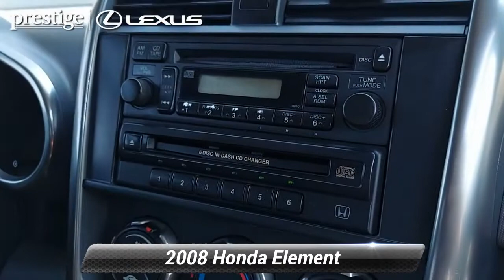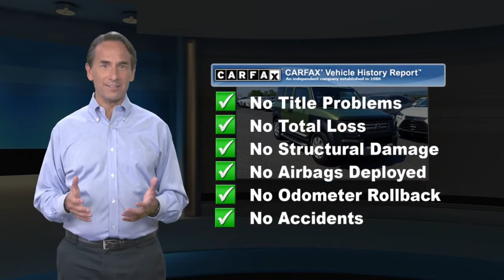Used 2008 Honda Element LX, Ramsey, NJ L8896TV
CARFAX One-Owner. Kiwi Metallic 2008 Honda Element LX AWD 5-Speed Automatic 2.4L I4 DOHC i-VTEC 16V AWD.At Prestige Lexus of Ramsey, we strive to make every customer a customer for life. Our promise is to keep delivering the same award winning service and value that are community has come to expect from us throughout the years. * As of 2018, Prestige Lexus is owned by Lithia Motors (LAD), a publicly traded company. * 2018 Dealer of the Year award winner * 2017 Elite of Lexus service department recipient * Average length of service of 3 longest-serving sales consultants is 21 years. * Average length of service of 3 longest-serving service department members is 27 years. * Kelley Blue Book Guaranteed Trade Allowance * Anywhere from 275-500 new and used vehicles in-stock. * Sales and Service staff has attained 100% certification with Lexus Corporate. * Lexus-certified technicians * After hours drop-off * Complimentary car wash * Lexus loaner vehicles with every factory-recommended service * Pet friendly * Complimentary WiFi * Business center * Complimentary beverages & snacks * Free pick-up & deliverY.Awards:* 2008 KBB.com Brand Image AwardsKelley Blue Book Brand Image Awards are based on the Brand Watch(tm) study from Kelley Blue Book Market Intelligence. Award calculated among non-luxury shoppers. Kelley Blue Book is a registered trademark of Kelley Blue Book Co., Inc.This 2008 Honda Element LX will not last to the weekend!! CALL NOW to reserve your test drive appointment!!Reviews:* If you love traveling the great outdoors and need a smart, affordable vehicle to transport you and your many pieces of gear without hassle, the 2008 Honda Element will work for you. Source: KBB.com

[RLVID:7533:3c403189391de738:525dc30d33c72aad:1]